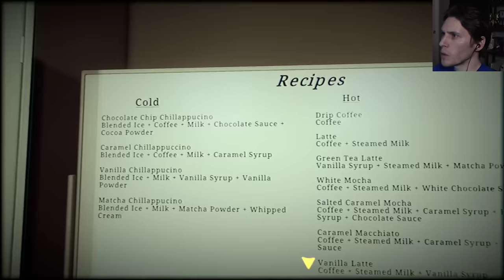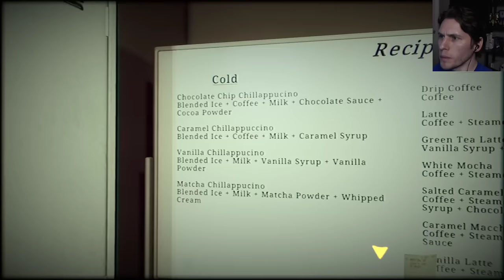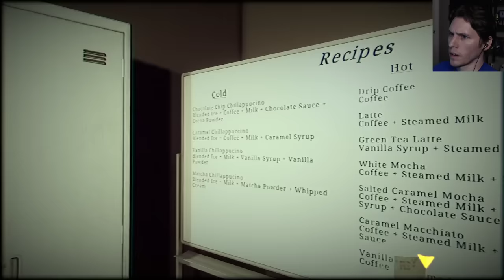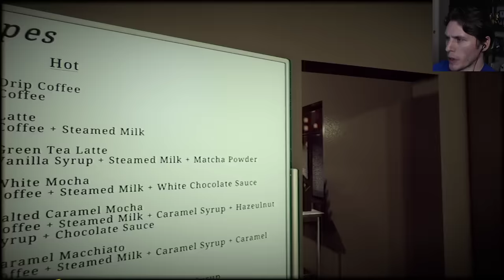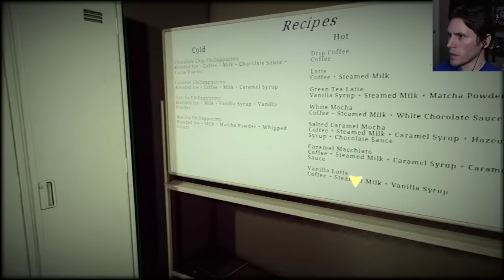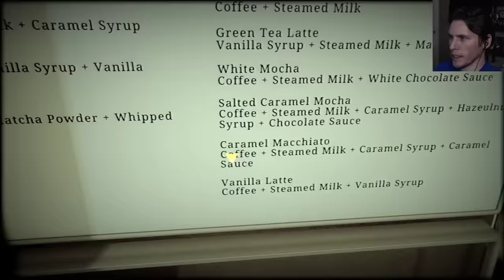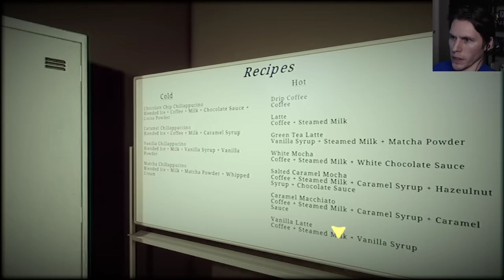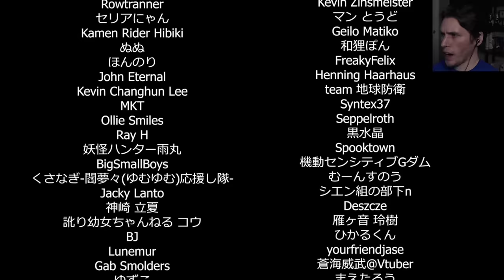Jerma Streams - The Closing Shift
Jerma archived The Closing Shift (The original title of this stream was "Looking for Champions - Trial by Combat Tryouts", and was originally streamed/recorded on April 26th, 2022)
This video is part of a larger stream that goes 1. Elden Ring (Part 16), 2. The Closing Shift, 3. Vampire Survivors (Part 2)

0:00 Start of Stream
1:14 The Closing Shift
1:24:52 Brb Ends